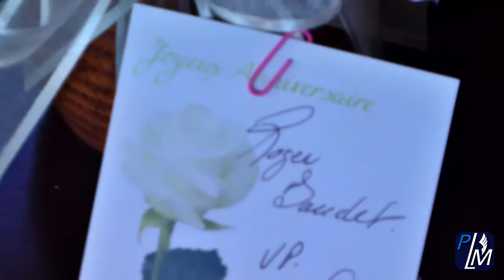Une centenaire à Ste-Julienne